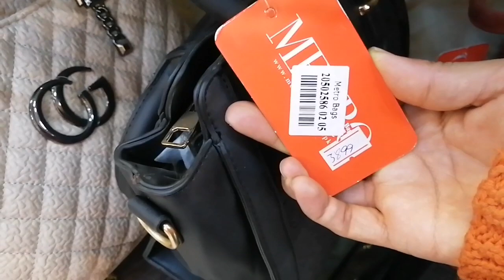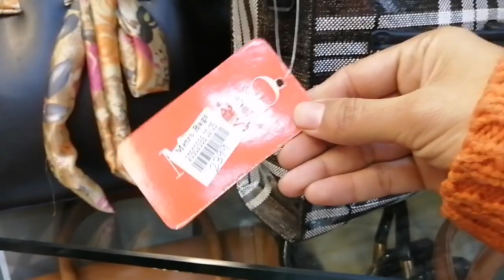Metro Shoes Sale | Winter Collection 2021 | Quaid Day Sale upto 55% off | Women 👞 Laddies